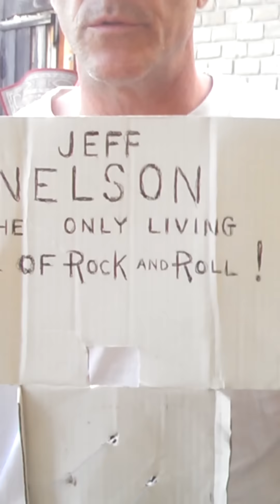King of Rock and Roll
In a hammock or a chase or perhaps under an umbrella - chair in front of a trash can ?
Bird in the tree, rambling on. This was for fun !